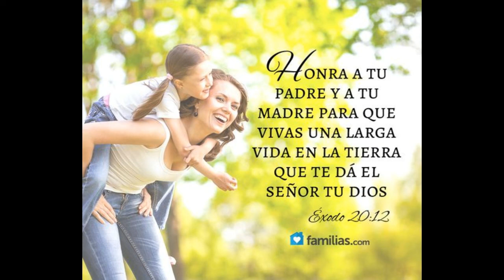Serie:LA HISTORIA DE MI VIDA cap:4 MI MADRE